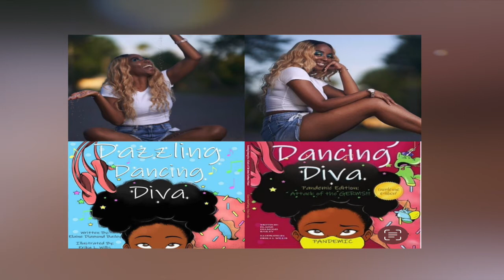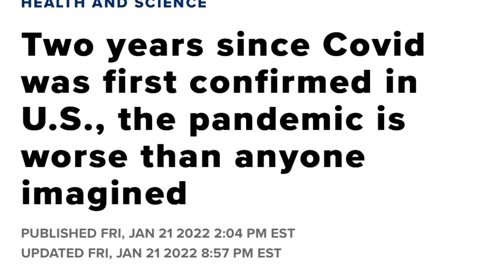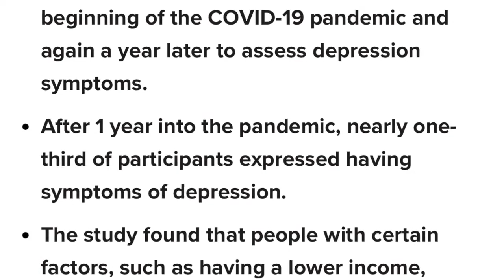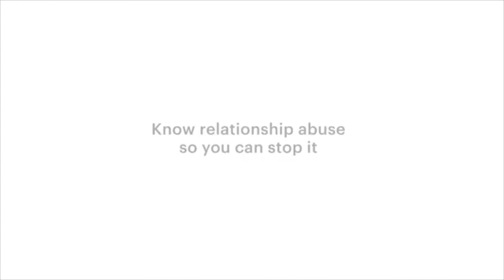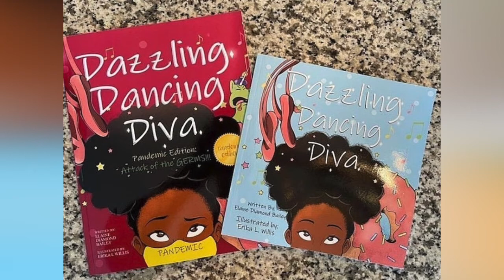ELAINE DIAMOND BAILEY INTERVIEW